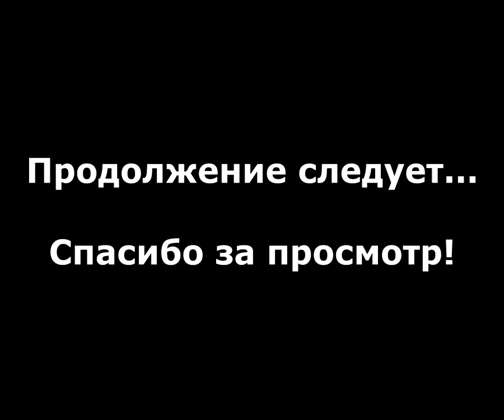SWAT 4 прохождение без комментариев - № 6 Офис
Прохождение SWAT 4 без комментариев, шестая миссия - "Офис".

SWAT 4 - Это тактический шутер от первого лица, разработанный компанией Irrational Games и изданный компанией Vivendi Universal Games 5 апреля 2005 года.  Игрок командует тактическим подразделением SWAT для решения различных ситуаций, таких как освобождение заложников или захват опасных преступников.